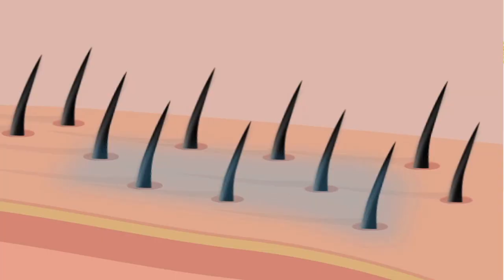Moti Choti Challenge with Protein Hair Growth Oil- जड़ो से बालों को फिर उगाएं , चोटी को मोटा बनाये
Today is a very special video on Winter Hair Growth Transformation where I’m sharing an amazing Winter Hair Oil which is very beneficial for your hair and It is rich in protein , iron, Vitamins, Minerals and sufficient nutrients to hair follicles and scalp and thus help in maintaining positive hair health. This further helps reduce hair fall, making hair long and thick.. I’ve shared a simple yet the most powerful Homemade Hair Oil remedy you can have for Regrowing your hair follicles specially during winters and can cure problems like Hair Thinning, Receding hairline, bald patches, hair fall and slow hair growth.

The ultimate results depend on your regularity and discipline towards this routine. Use This Homemade Protein Hair Oil 2-3 times in a week.

प्याज के रस से झड़े हुए बालों को फिर से उगाएं- Hair Fall रोकें और पाएं Faster Hair Growth

Powerful Hair Growth Serum For Extreme Hair Growth- हल्के बालों को करें घना बस 30 दिनों में